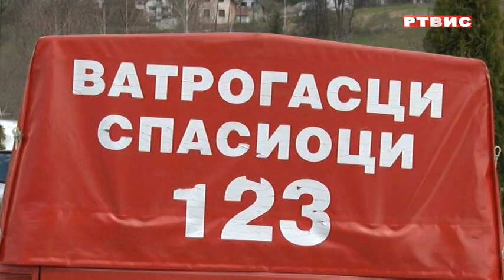PALE: SJEDNICA UPRAVNOG ODBORA UDRUŽENJA PROFESIONALNIH VATROGASACA-SPASILACA SRPSKE, 30.4.2022.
PALE: SJEDNICA UPRAVNOG ODBORA UDRUŽENJA PROFESIONALNIH VATROGASACA - SPASILACA SRPSKE, prilog RTVIS, 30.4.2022.